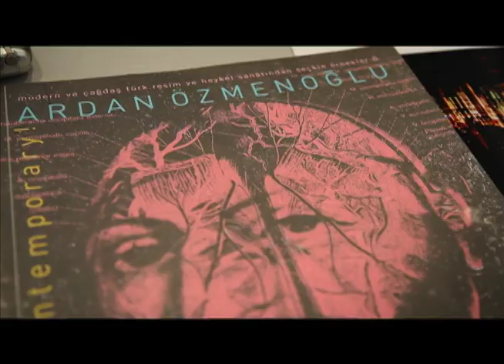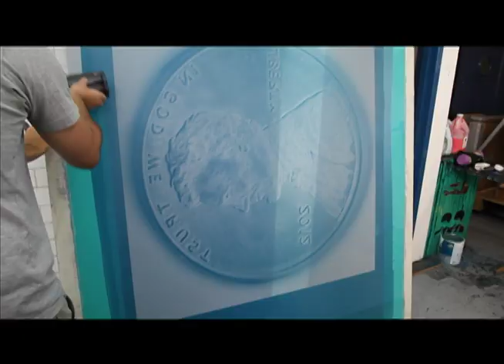"ArdAn" by Ana Larruy & Nadine Kriegelstein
Ardan Özmenoglu creating work for her show "E PLURIBUS UNUM" at the Bertrand Delacroix Gallery (Soho NYC), Winter 2012.

Filmed by Ana Larruy
Edited by Nadine Kriegelstein